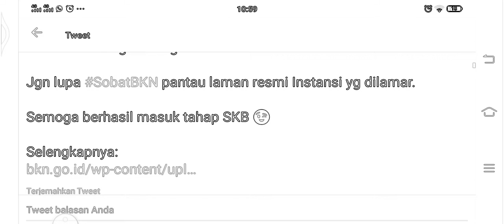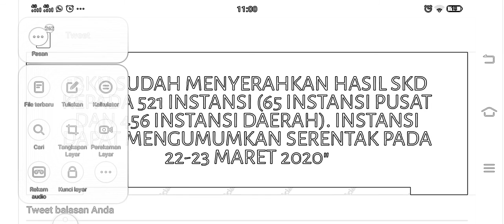SIAP-SIAP, PENGUMUMAN SKD AKAN DIUMUMKAN BRSOR SECARA RESMI ?!!